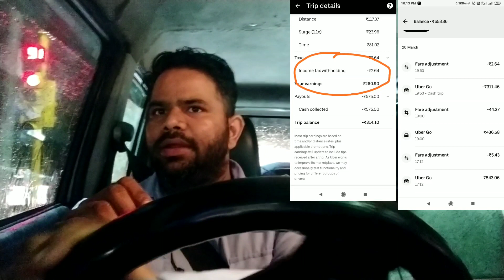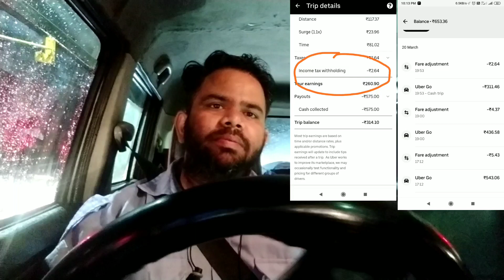ओला उबर आखिर ड्राइवर भाइयों को किराया कम क्यों दे रहा है ? || पूरा सच में बताऊंगा आज आपको